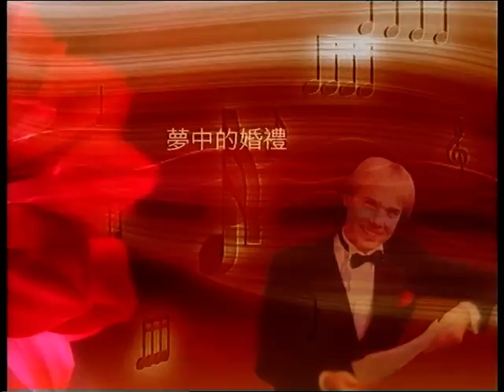Romance 101 (6CD) CM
鋼琴輕音樂大師難忘經典
101首永恆浪漫旋律

CD 1 - Richard Clayderman
01. Mariage d'Amour 夢中的婚禮
02. A Comme Amour我喜歡「愛」這個字
03. Ballade pour Adeline 給愛德琳的詩
04. Pour Elise給愛麗絲
05. Eleana艾蓮娜
06. Plaisir D'Amour 愛的喜悅
07. Couleur Tendresse 萬種柔情
08. Nostalgy 鄉愁
09. Lettre à ma Mere 給母親的信
10. coup de coeur
11. Les Premiers Sourires De Vanessa凡妮莎的微笑
12. Souvenirs Denfance 兒時回憶
13. Triste Cœur 憂戚的心
14. Rondo Pour Un Tout Petit Enfant活潑的輪旋曲
15. czardas
16. Kalinka
17. Concerto pur une jeune fille (Concerto for a young gilr)小女孩的協奏曲

CD 2 - Richard Clayderman
01. Give A Little Time To Your Love
02. Voyage à Venise
03. Perhaps Love
04. Feelings
05. Greensleeves 綠袖子
06. Ave Maria卡契尼之聖母頌
07. Fleurs Sauvages Dans L'Ocean
08. Lyphard Melody
09. Sonate Au Clair De Lune月光奏鳴曲 (Moonlight Sonata)
10. Goldfinger (them from James Bond)
11. West Side Medley: Maria -- Tonight -- America
12. Romance
13. Saber Dance
14. Yesterday Once More
15. Bridge Over Troubled Water
16. Headling Medley (Dolannes Melody, Don't cry for me Argentina, Love Story) - 4'48"
17. 梁祝The Butterfly Lovers
18. 約定 (Faye Wong)

CD 3 - Mantovani
01. Try To Remember-The Brothers Four的經典民謠，作詞人是Tom Jones
02. Moon River-
03. Unchained Melody-Righteous Brothers音樂情未了，90年電影Ghost再掀熱潮
04. Charmaine-二十年代名曲，1927年美國冠軍
05. Swedish Rhapsody-一聽即知曉的1903年Hugo Alfven名曲
06. Dream Dream Dream-重奏Everly Brothers名曲的頂尖鋼琴版本
07. Love Letters-美國作曲兼指揮家Victor Young名曲
08. A Lovely Way to Spend an Evening-Jack Jones、Johnny Mathis、Glenn Miller...也重唱過的經典
09. True Love-Cole Porter名曲，演奏版成大熱
10. Some Enchanted Evening-1949年歌舞劇South Pacific名曲
11. Waldteufel: The Skaters' Waltz-法國舞曲作曲家Waldteufel十八世紀作品
12. Cara Mia-1954年英國歌手David Witfield與Mantovani合作名曲
13. Stranger in Paradise-五十年代歌舞劇Kismet主打歌
14. For all we know-「木匠」樂隊71年季軍歌，原是電影Lovers And Other Strangers歌曲
15. Lara's Theme (from "Doctor Zhivago")-「齊哥醫生」經典音樂，百聽不厭
16. When I Fall In Love-五十年代Doris Day原唱，Frank Sinatra及無數紅歌星也重唱
17. Fly me to the moon-原名為In Other Words，後因第一句歌詞而改成Fly Me To The Moon

CD 4 - Mantovani
01. Smoke Gets in your Eyes-The Platters 1958年英美冠軍名曲
02. Born Free-
03. Over the Rainbow-1938年「綠野仙蹤」的Judy Garland名曲
04. My Way-法蘭仙納杜拉家傳戶曉之作，電影「奪標」主題曲
05. Love Is A Many Splendoured Thing-威廉荷頓55年在港拍攝電影「生死戀」主題曲
06. And I Love You So-Don McLean 70年首張專輯中主打作
07. As Time Goes By-電影Casablanca「北菲諜影」主題音樂
08. La mer-1959年Bobby Darin改編自法國歌曲的流行作
09. My Foolish Heart-Frank Sinatra也曾重唱的1949年同名電影主題曲
10. Whatever Will Be, Will Be (Que Sera Sera)-Doris Day 1976年英冠軍名曲
11. The Lonely Ballerina-鋼琴手法演奏new age音樂名作
12. Around The World-Mantovani最膾炙人口演奏，享受以音樂遊歷世界
13. Main Theme "Exodus"-氣勢磅礡的六零年「戰國英雄」電影主題曲
14. Diane-二十年代英國默片Seventh Heaven主題曲
15. The Way You Look Tonight-1936年奧斯卡電影Swing Time得獎歌曲
16. Moulin Rouge-1952年電影「紅磨坊」主題曲，亦名Where Is Your Heart
17. La Vie en rose-Edith Piaf 1946年經典名曲
18. Edelweiss-電影「仙樂飄飄處處聞」插曲，同樣家喻戶曉

CD 5 - Paul Mauriat And His Orchestra
01. Love Is Blue-Paul Mauriat六八年美國冠軍歌，法國人首在美成冠
02. Rain and Tears-Vangelis早期樂隊Aphrodite's Child民歌經典
03. Against All Odds (Take A Look At Me Now)-電影「危情」主題曲，Phil Collins提名奧斯卡代表作
04. Il Fait Beau, Il Fait Bon-即英國樂隊The Fortunes於71年名曲Freedom Come Freedom Go
05. Le Premier Pas-法國男歌手Schonberg之74年大熱作品
06. Il Etait Une Fois Nous Deux-家傳戶曉法國名曲「我倆的往日時光」
07. L'Avventura-.60年意大利電影「情事」主題曲
08. You Are The Sunshine of My Life-Stevie Wonder 73年代表作，翻唱無數
09. Le Lac Majeur-法國歌手Mort Shuman代表名作
10. Theme from New York New York-
11. Have You Never Been Mellow-ONJ七五年流行情歌
12. Acropolis Adieu-法國紅伶Mireille Mathieu輕悅名曲
13. Apres Toi-72年法國贏得「全歐歌唱大賽」歌曲，英文意思是After You
14. L'Oiseau Et L'Enfant-
15. I Won't Last A Day Without You-七十年代爭相重唱之作，「木匠」唱成美第七位
16. Un Banc, Un Arbre, Une Rue-香港小姐選舉主題曲